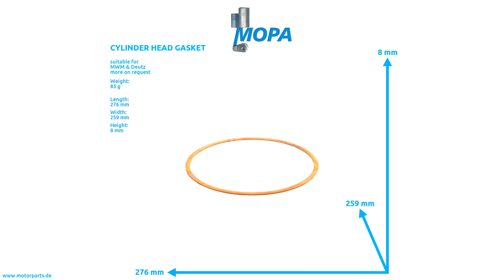12172375 - MOPA CYLINDER HEAD GASKET suitable for MWM & Deutz engines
Like here CYLINDER HEAD GASKET with the comparison number 12172375 suitable for MWM & Deutz engines.

0:00 Intro
0:08 360 View
0:28 Suitable engines, detail and dimensions
0:38 Outro
0:45 Contact us!